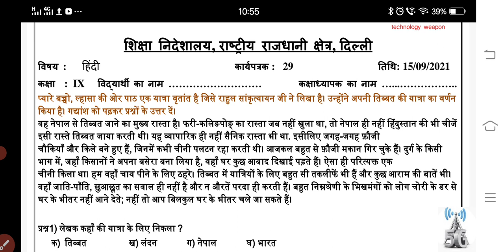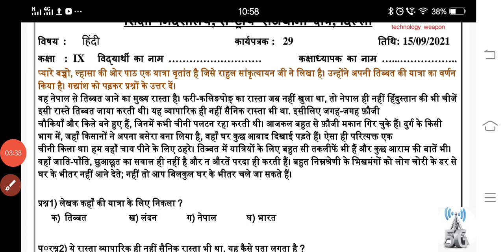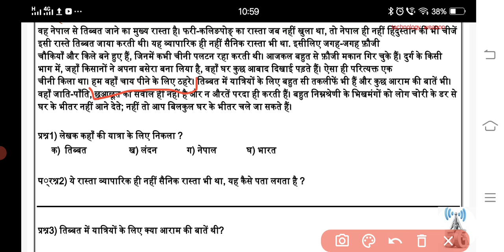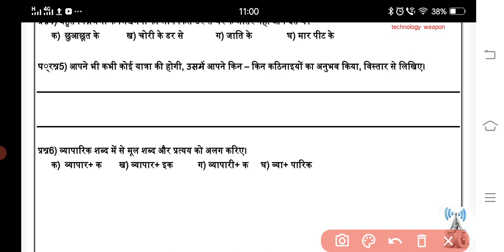class 9 Hindi worksheet no 29 date 15/9/21